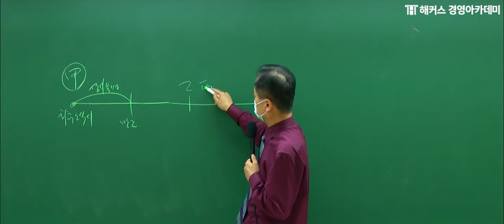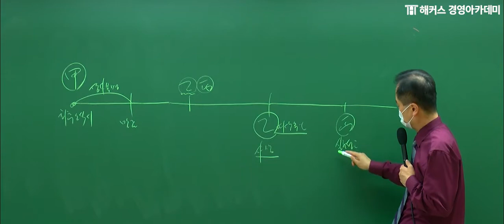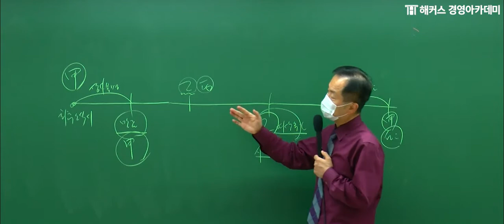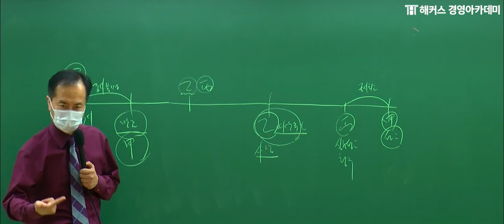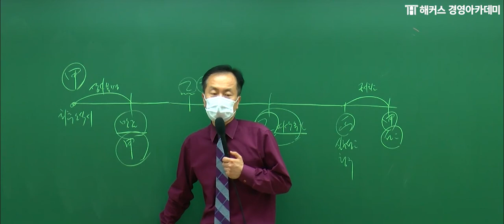[세무사] 민법 '실종선고(2)'ㅣ해커스 김지원｜세무사, 세무사1차, 세무사원서접수, 세무사원서접수기간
👑 김지원 교수님의 민법 이론과 사례를 통한 철저한 이해복습 👑
→세무사 합격을 원한다면? 아.묻.따 해커스👍
📢 여름맞이 세무사 0원 합격패스반 이벤트

🥇 세무사 합격의 지름길은 바로 1위 해커스 🥇
√ 기본 이론 확립  !
√ 이론과 사례의 연결고리 만들기  !
√ 최종마무리까지 !